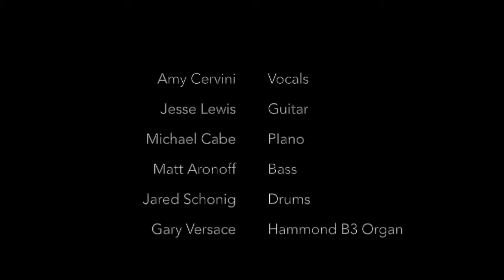New Record Coming Soon!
No One Ever Tells You is set for release on June 15, 2018 on Anzic Records. Here's a listen to some of the tunes, live from our home at The 55 Bar in New York City.